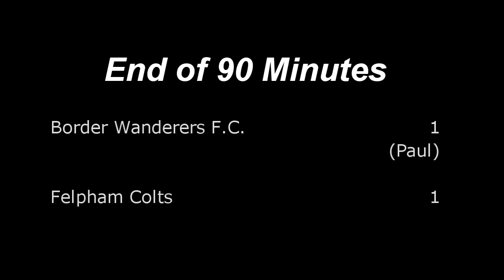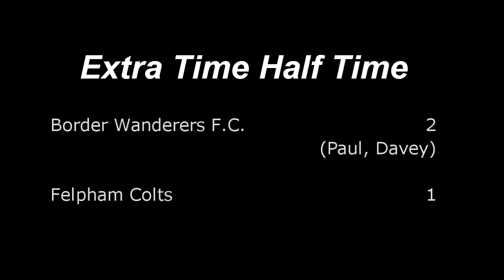Border Wanderers F.C. vs Felpham Colts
Division 3 Cup Final, 2-1 Win.